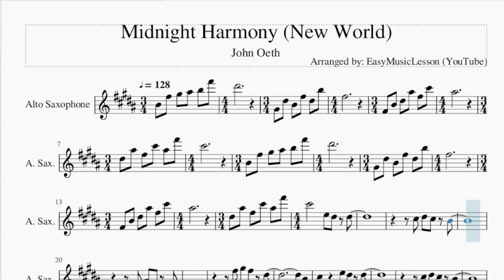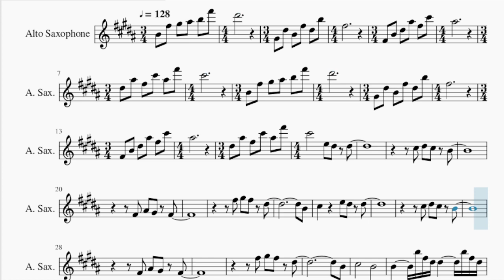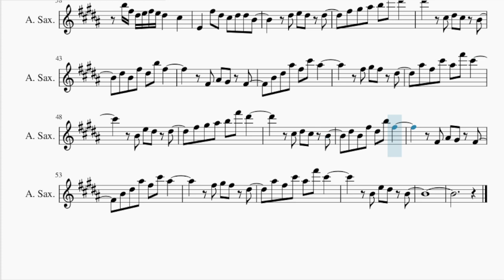Alto Sax Sheet Music: How to play Midnight Harmony (New World) by John Oeth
Comment and let us know how the videos have helped you. It keeps us going! :)Here is a sheet music/tab video on the song Midnight Harmony (New World) by John Oeth on the alto sax. A alto sax sheet music arrangement which is transposed to notes that are easily played by alto sax, for the song Midnight Harmony (New World) by John Oeth.

EasyMusicLesson teaches you to play the your favorite instrument, through well-arranged sheet music so that you too can learn how to play Midnight Harmony (New World) by John Oeth on the alto sax as fast as you can. A alto sax sheet music with backing tracks to help your play the song better.

Chords of Saxophone arrangement:
D Maj   D Maj   D Maj   D Maj   D Maj   B Min   A Maj   G Maj
D Maj   B Min   A Maj   G Maj   D Maj   B Min   A Maj   G Maj

Melody notes of Saxophone:
B4 F#5 G#5 A#5 B5 F#6
D#6
G#4 D#5 B4 F#5
D#5 B5 F#5
F#4 B4
D#5 A#5 F#5 C#6 A#5
D#5 A#5 F#5 C#6 A#5 F#6
C#6
B4 F#5 G#5 A#5
B5 F#6 D#6
G#4 D#5
B4 F#5 D#5 B5 F#5
F#4 B4 D#5 A#5 F#5 C#6
A#5
D#5 A#5 F#5 C#6
A#5 F#6 C#6
B4
F#4 A#4 G#4 F#4
F#5
G#5 F#5 D#5
B4
C#5     E5 D#5
D#5
C#5 D#5 C#5 B4
F#4
D#5
B4 C#5
B4
B4     B5 F#5 D#5 D#5
B5 F#5 D#5 C#5     B5 F#5 D#5
B5     B5 F#5 D#5 A#5
D#5 F#5 B5 B5 B5 A#5 G#5
B5 F#5 D#5 E5 F#5
E5 F#5 E5 D#5 F#4
D#5   F#5 D#5 B5 F#5
D#5 E5 F#5 E5 D#5   C#5
E4   F#5 D#5 C#5 D#5
D#5 B4     D#5
E5 D#5 D#5   F#5
G#5 A#5 B5 F#6 D#6
C#5 D#5 C#5
B4   D#5 B4 F#5
D#5 B5 F#5
B4 D#5 A#5 F#5 C#6
A#5       F#5
G#5 F#5 D#5   A#5
F#5 C#6 A#5 F#6 C#6
B4 E5 D#5
D#5   F#5 G#5 A#5
B5 F#6 D#6
D#5 B4 F#5 D#5 B5
F#5       F#4
A#4 G#4 F#4   B4
F#5 G#5 F#5
A#5 F#6 C#6
B4 E5 D#5 B4